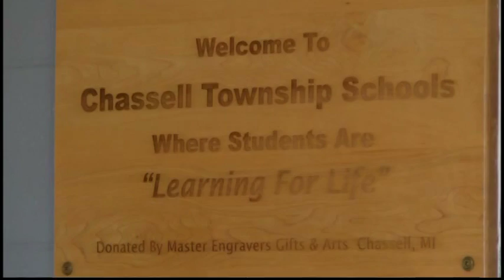Breaking down the Chassell Twp school bond proposal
Why it won't cost tax payers a dime.
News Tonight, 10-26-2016